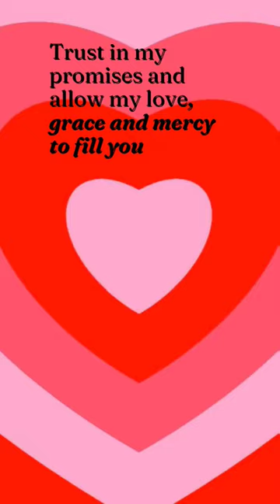"Finding Peace in God's Promises" ✨✝️